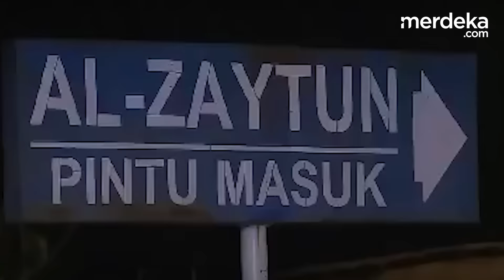Cerita Perkenalanan Hendropriyono dengan Panji Gumilang Hingga Digalang Hambat NII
MERDEKA.COM - Guru Besar Intelijen, AM Hendropriyono blak-blakan tentang polemik Panji Gumilang dan Pondok Pesantren Al-Zaytun.

Hendro menceritakan, pertama kali mendengar isu Panji Gumilang akan membangun Negara Islam Indonesia atau NII dengan kedok pondok pesantren.

Mantan Kepala Badan Intelijen Negara itu mendapatkan informasi tersebut dari Abdul Fatah Wirananggapati dan Sardjono Kartosuwiryo.

Fatah bukan mantan tentara, tapi bekas Kolonel Tentara Islam Indonesia atau TII yang pernah melantik Daud Ber'euh di Aceh tahun 1950-an.